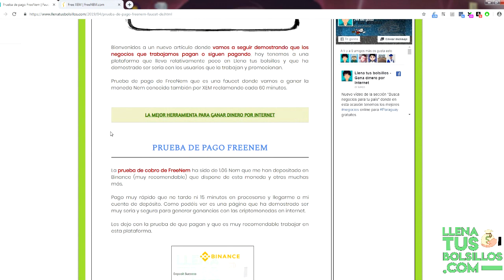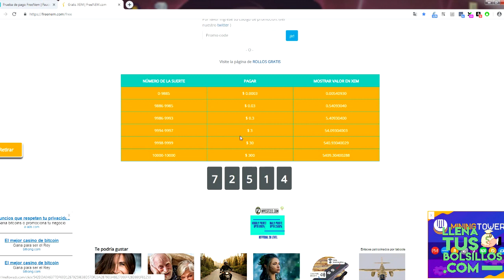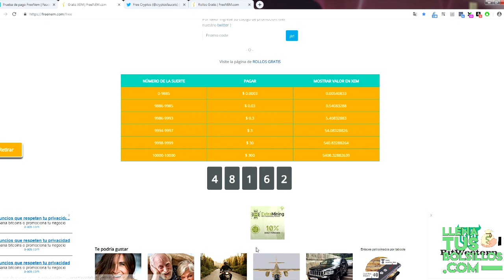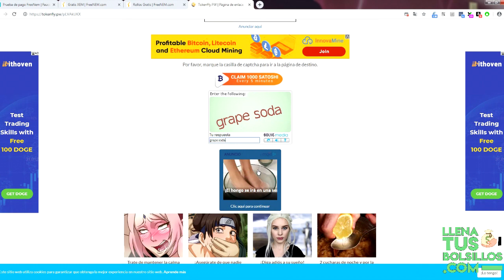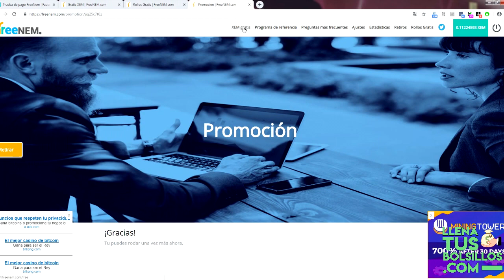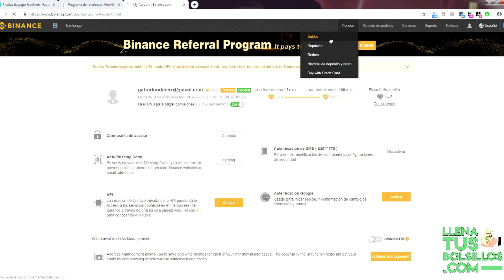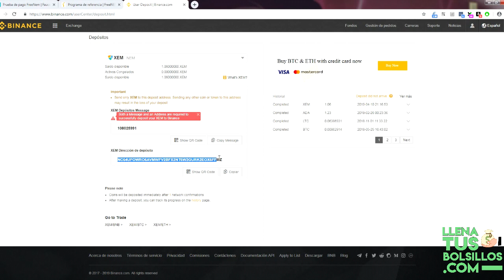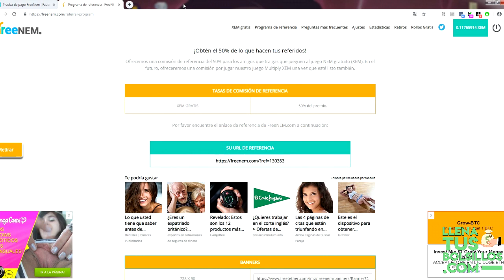FreenNem esta pagando | Como cobrar NEM en Binance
🔴  NUEVO VÍDEO   🔴

Primer pago que recibimos en FreeNem que es una faucet donde ganamos NEM gratis como en Freebitcoin, es muy fácil y generamos ganancias cada 60 minutos.

Es una faucet donde tenemos freerolls donde tenemos ganancias extra instantáneas y de las que podemos aprovecharnos.